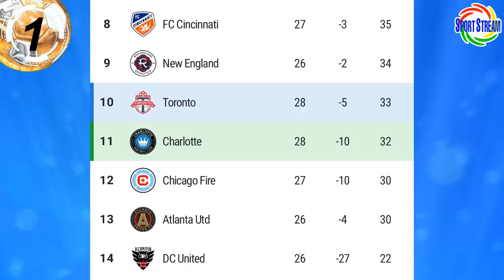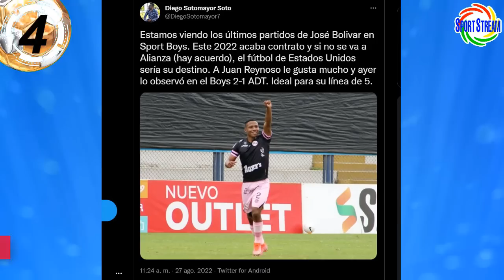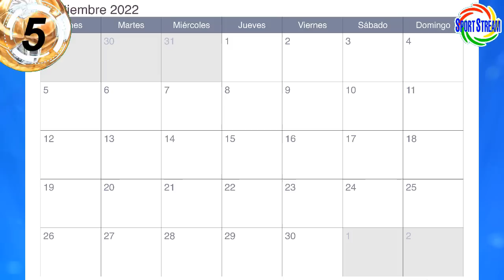ALIANZA QUIERE PERJUDICAR a MELGAR? PEÑA LESIONADO! JOSÉ BOLÍVAR a MLS? OLIVER SONNE PERDIÓ! REYNA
Te traemos la respuesta de Alianza Lima al pedido del FBC Melgar para postergar su partido de Liga 1, Sergio Peña lesionado con el Malmo de Suecia, José Bolívar se va del Sport Boys a la MLS?, Oliver Sonne perdió con el Silkeborg de Dinamarca, jugó Yordy Reyna con el Charlotte FC de la MLS y otras noticias del futbol peruano en titulares.